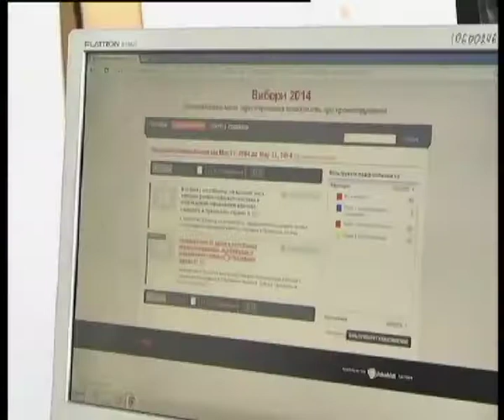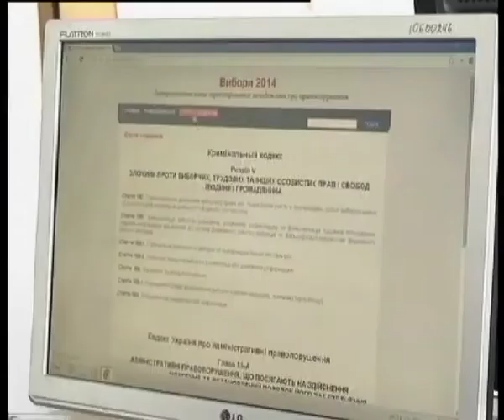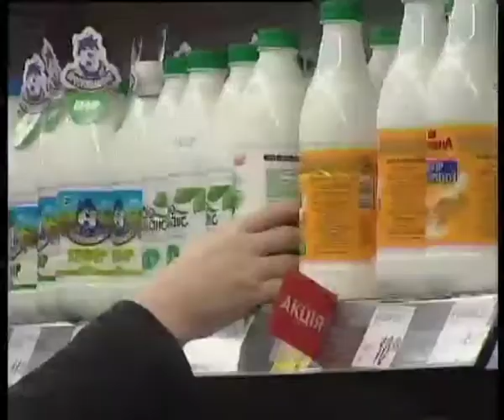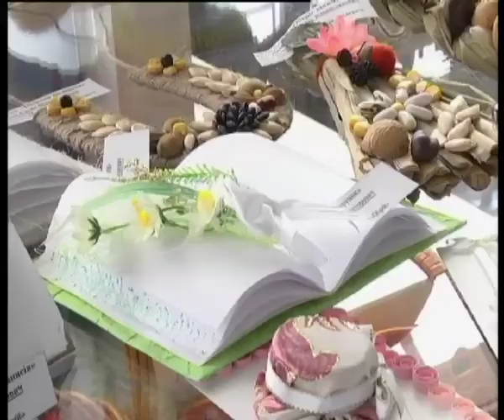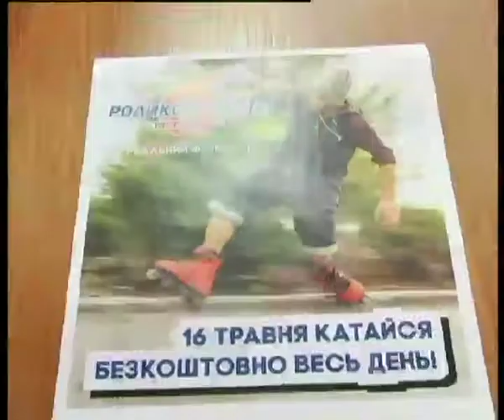Телеканал ВІТА Новини 2014-05-14